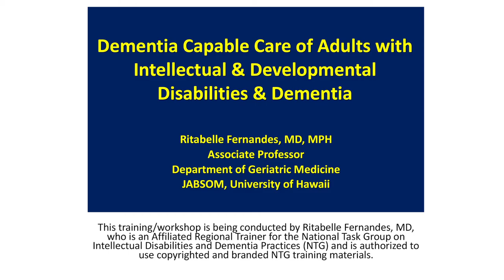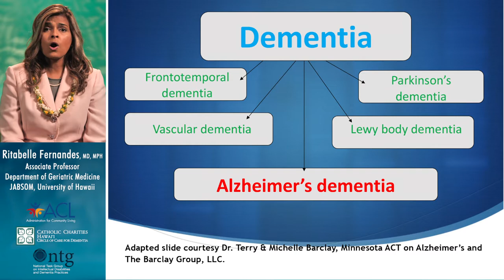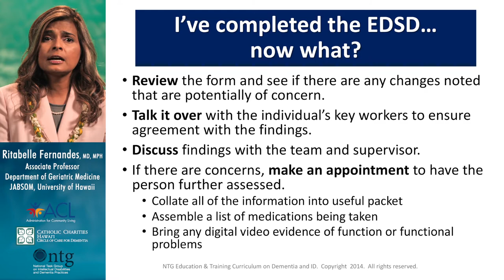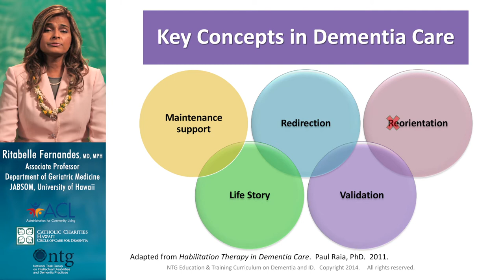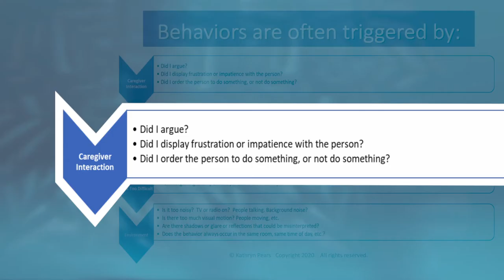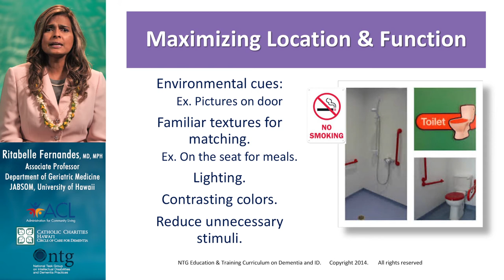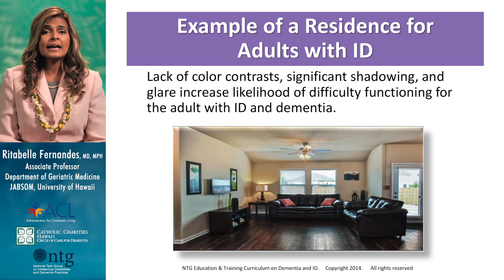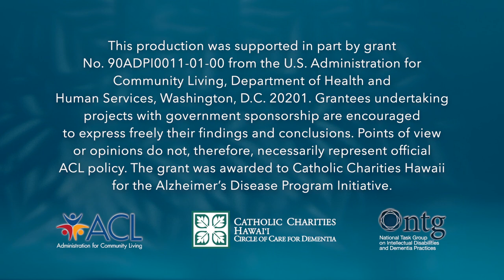Dementia Capable Care of Adults with Intellectual & Developmental Disabilities and Dementia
Presenter: Ritabelle Fernandes, MD, MPH
Associate Professor, Department of Geriatric Medicine
John A. Burns School of Medicine, University of Hawaii